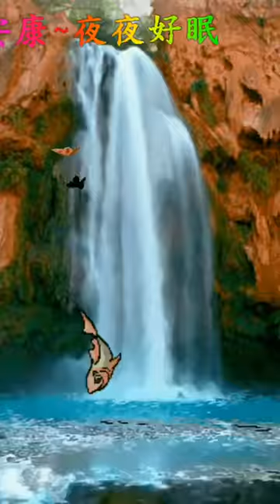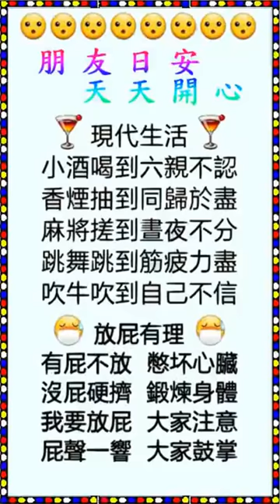祝每一位朋友安康 开解下人生的心灵👏👏👍👍⭐⭐